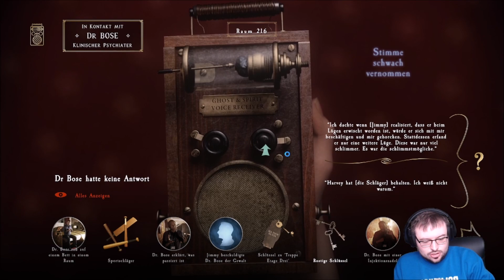Mrs. Hall, ich bin unschuldig! #07 - Holy Nights 3 - At Dead of Night